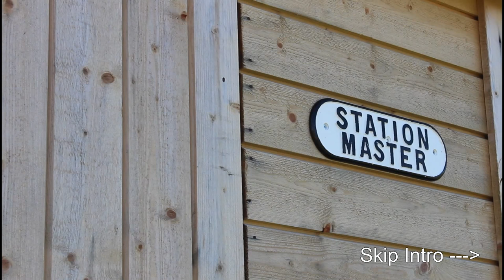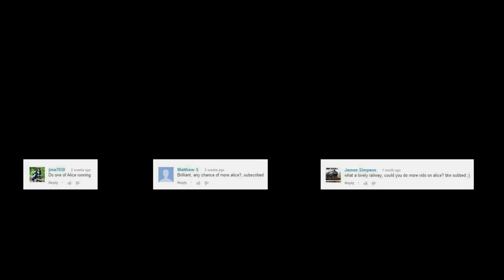Miniature Railway Update - Alice (Including Finishing The Run)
This is another update video on the Maxitrak Alice Quarry Hunslet on the new line (13/08/2013). Including some footage of finishing the locomotive's run.